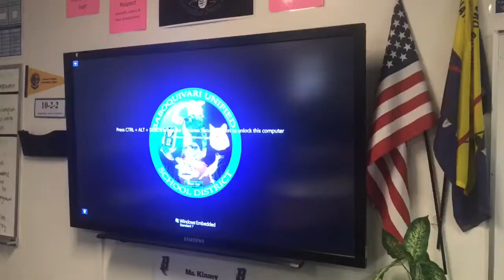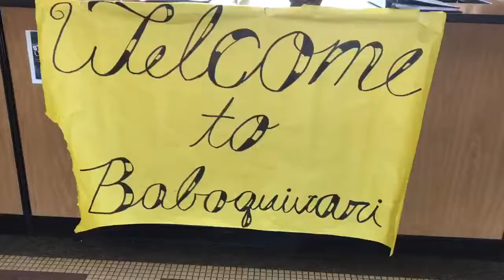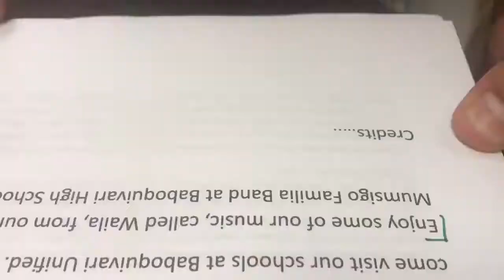Impact Aid at Baboquivari Unified School District